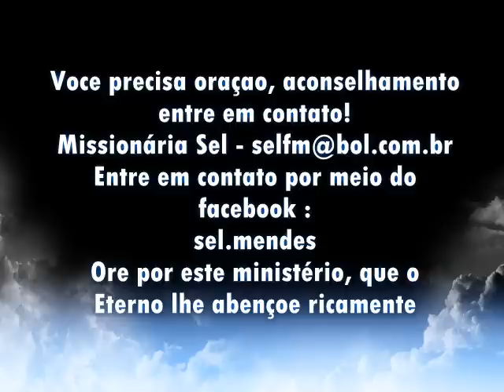Blasfêmia contra a Ruach Hakodesh (Espírito Santo)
É possível ter pecado contra a Ruach HaKodesh (Espírito Santo) sem saber? Sem querer??? Importante reflexão!
Mensagem do Programa o Som do Céu com a Judia Messiânica Sel com a participação do Renato Mello, você pode ouvir aos programas e-mail